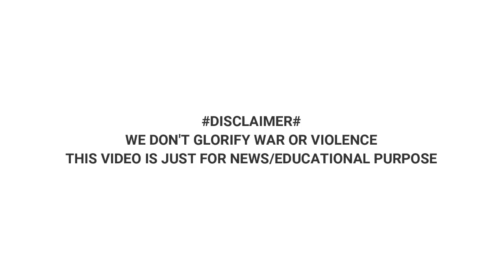Russia used WHITE PHOSPHOROUS BOMBS in Nikopol, Ukraine.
Russian Army hit Nikopol in Dnipropetrovsk region with white phosphorous ammunition.
Ukraine has repeadtly blamed Russia, for using phosphorus bombs on several occasions.